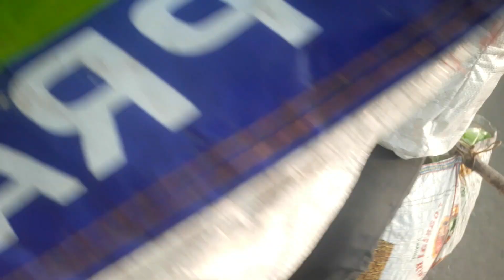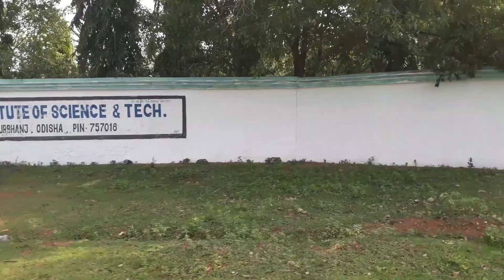Ama Baripada Mo Collage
Chatu Neiki Gali Baripada

Full Watch Till The End ||

THIS IS VLOG NO:-46

video will come everyday
Experiment video, Vlogs, farming video etc..

I'm on Instagram as @bejsatyanarayan. Install the app to follow my photos and videos.

YEH VIDEO USE KKARNE KELIYA MAIN USE KIYA HUN
camera:- samsung galaxy prime 2 and oppo
stand :- no
sound :- Natural or original and spotyfi sound
video editting:-you cott app in play store
photo editing:- polish app in play store